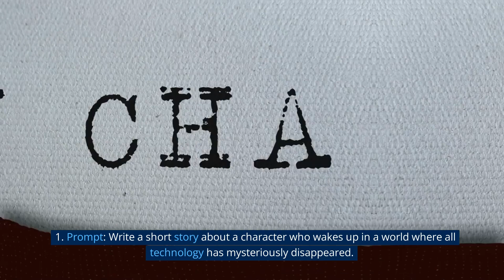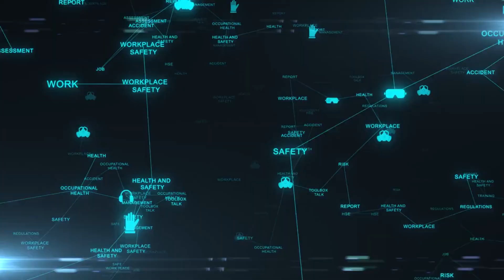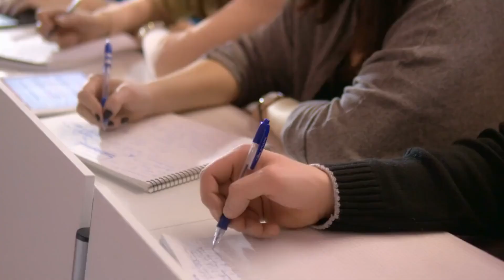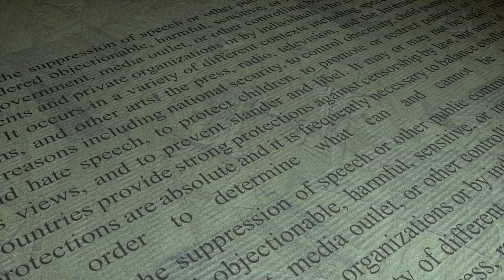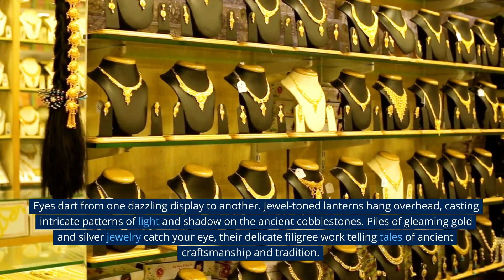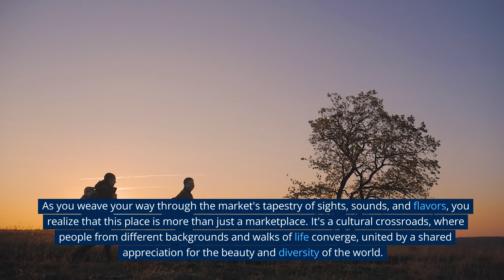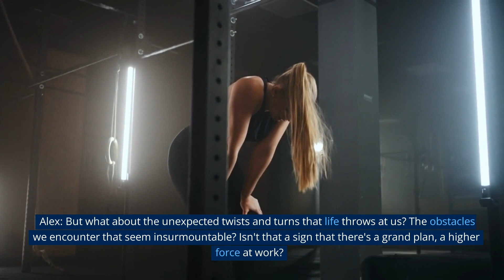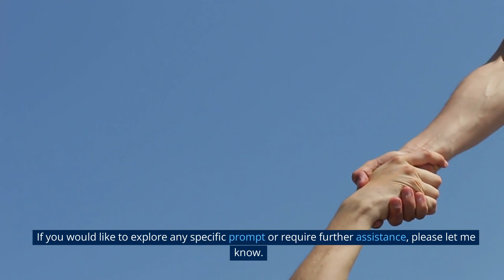Enhancing Communication with AI: Discover the Possibilities of ChatGPT Prompts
Description :

ChatGPT is an advanced language model developed by OpenAI, based on the GPT-3.5 architecture. It has been trained on a vast amount of diverse text data to generate human-like responses to user queries and prompts. ChatGPT can assist with a wide range of tasks, including answering questions, providing information, generating creative content, offering suggestions, and engaging in natural language conversations. It is designed to understand and generate text in multiple languages and can adapt to various domains and contexts. With its ability to comprehend and generate coherent and contextually relevant responses, ChatGPT aims to enhance communication and provide valuable assistance to users across different industries and applications.

FAQ Questions List :

1. How does ChatGPT work?
2. Can ChatGPT understand multiple languages?
3. What tasks can ChatGPT assist with?
4. Can ChatGPT generate creative content?
5. Is ChatGPT capable of engaging in natural language conversations?
6. Does ChatGPT require internet connectivity to function?
7. How accurate are the responses generated by ChatGPT?
8. Can ChatGPT provide real-time updates and information?
9. Is ChatGPT trained on specific domains or general knowledge?
10. How can developers integrate ChatGPT into their applications?

Preposition :

The preposition "ChatGPT" is an advanced language model developed by OpenAI. It has been trained on a vast corpus of text data to generate human-like responses. ChatGPT can understand and respond to user queries and prompts, making it a valuable tool for various applications. With its ability to comprehend and generate coherent and contextually relevant text, ChatGPT aims to enhance communication and provide assistance in multiple domains. It can be integrated into applications and systems to facilitate natural language conversations, answer questions, provide information, generate creative content, and offer suggestions. ChatGPT adapts to different languages and can function offline or online, depending on the implementation requirements. Developers can leverage ChatGPT's capabilities to create powerful conversational interfaces and improve user experiences.